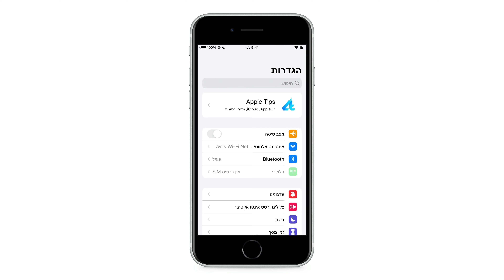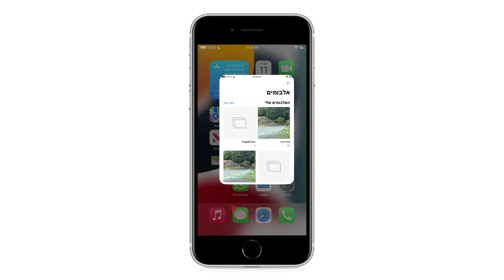כיצד לאפס את ההגדרות של האייפון מבלי למחוק מידע ♺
ב-iOS, אתם יכולים להחזיר את ההגדרות של האייפון או האייפד, לברירות המחדל מבלי למחוק את התוכן שלכם.
אפל שינתה את התפריט של אפשרות זו ב iOS 15, ובוידאו הזה אני אסביר כיצד ניתן לעשות זה.

📱אנחנו ממליצים להצטרף לקבוצת התמיכה שלנו בפייסבוק "תמיכה למשתמשי אפל" כדי לקבל עזרה מהירה ממשתמשים בדיוק כמוכם, לפרסם כתבות שראיתם ואולי אפילו לעזור לכמה משתמשים! בדיוק עברנו 37K משתמשים בקבוצה אז אתם לא תרגישו לבד!

🛒הצטרפו עכשיו לערוץ הקניות שלנו בטלגרם!
בערוץ יפורסמו מגוון מוצרים מומלצים,אביזרים,דילים, קופונים בלעדיים וקבוצות רכישה רק לחברי הקהילה.
עדיין פה? קדימה להצטרף!